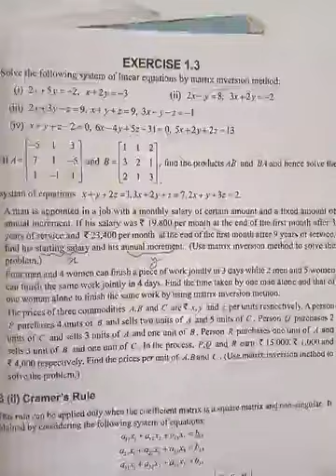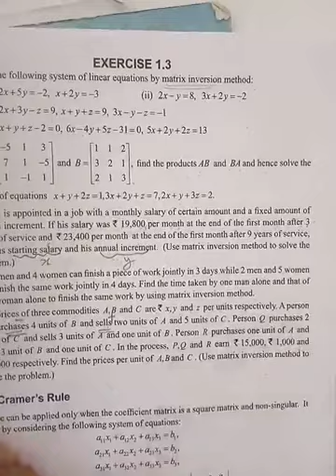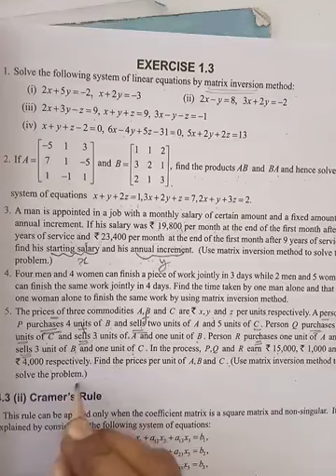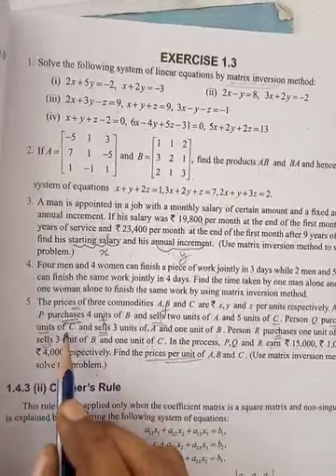TN 12th Chapter 1 Matrices and Determinants Exercise 1.3 sum 5